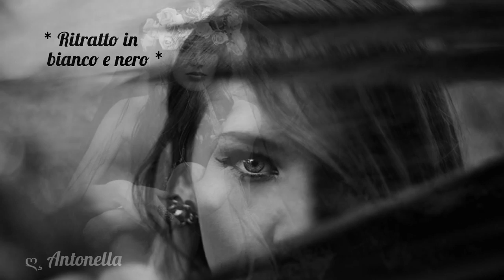*Stefano Bollani - Ritratto in bianco e nero*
"Il bianco e il nero sono i colori della fotografia.
Per me simboleggiano le alternative di speranza e disperazione
a cui l’umanità è sempre soggetta".
Robert Frank, cit. in Nathan Lyons, Photographers on photography, 1966

*Video non a scopo di lucro tutti i diritti sono riservati ai legittimi proprietari*

"Quando si pensa ai jazzisti italiani, dopo i primi 10 nomi buttati di getto si comincia a tentennare nel tentativo di ricordare gli artisti di minore popolarità ed importanza, fino a rendersi conto che, per quanto ci si possa sforzare, la lista resta comunque piuttosto esigua. Esiguità giustificata dal fatto che l’Italia non può certo dirsi al centro di quello che fu il fenomeno della nascita del jazz. Ma l’inferiorità numerica non sta a significare che i jazzisti italiani sono da meno dei celebri cugini afro-americani di oggi e di allora. Tra i primi dieci nomi noti della lista, oltre a Paolo Fresu, Enrico Rava, Fabrizio Bosetti e Ares Tavolazzi non può non comparire anche quello del pianista Stefano Bollani un’artista che, per gli amanti del genere, non ha bisogno di presentazioni. Classe 1972 nato a Milano ma trapiantato in Toscana, si diploma al conservatorio di Firenze nel 1993 e ancora giovanissimo comincia una carriera da turnista con artisti della scena italiana come Jovanotti e Irene Grandi. A lanciarlo nel mondo del Jazz sono invece le collaborazioni con Gato Barbieri, Pat Metheny e Chick Corea. Dal 2002 sembra aver trovato una perfetta sinergia, come lui stesso dice, con il contrabbassista Jesper Bodilsen e il batterista Morten Lund entrambi danesi. Una sinergia che prende corpo nel Danish Trio, formato appunto da Bollani, Bodilsen e Lund.
Anche i due musicisti danesi hanno un curriculum di tutto rispetto:
Bodilsen viene ammesso all’età di ventuno anni alla Royal Academy Of Music di Aahrus in Danimarca e si diploma in contrabbasso nel giugno del 1997. Nell’agosto del medesimo anno viene chiamato ad insegnare nella stessa accademia e nel 2004 riceve il premio Django D’or. Vanta collaborazioni con Joe Lovano, Paolo Fresu, Duke Jordan, Tom Harrell, Phil Wood e tanti altri. Ha inoltre inciso con diversi artisti più di cento dischi, molti dei quali nominati in vari music awards.
Morten Lund nasce invece in una famiglia di musicisti e inizia a suonare la batteria (strumento che suona anche suo padre) all’età di sei anni. Anche lui studia alla Royal Academy Of Music entrando poco dopo a far parte della Kluvers Big Band. E’ sicuramente uno dei batteristi più noti della scena danese e oltre al Danish Trio è nota la sua Militanza nel Paolo Fresu’s Devil Quartet".